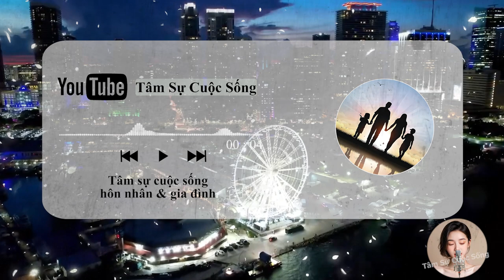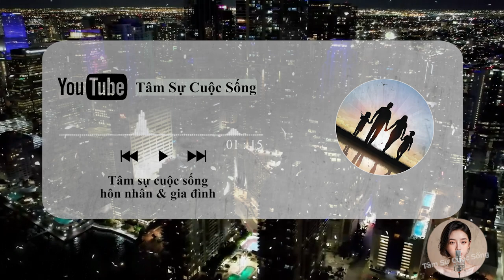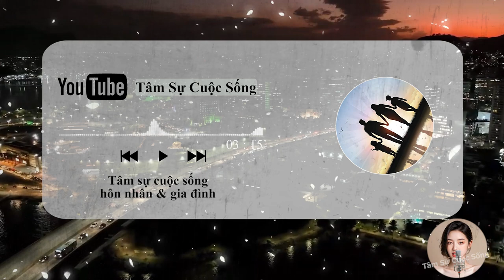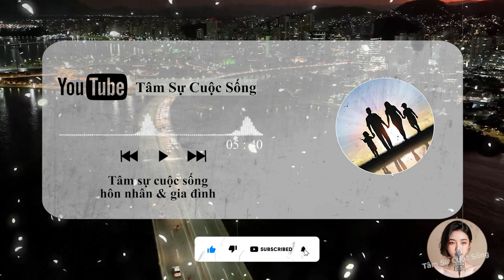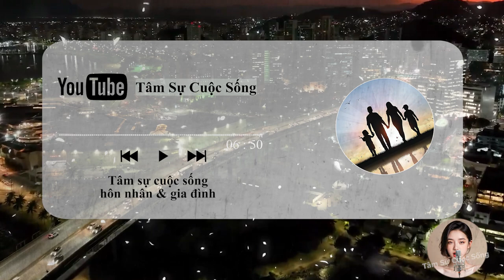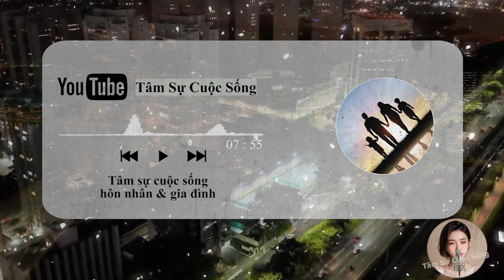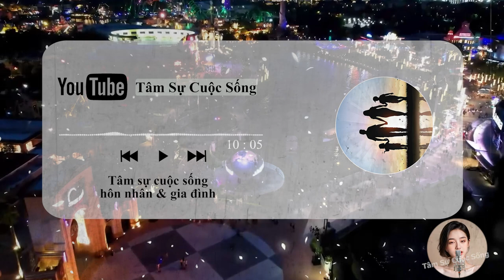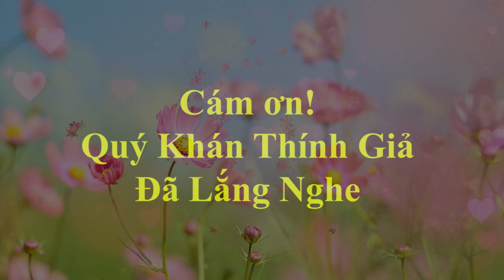🔥 Podcast [Tâm Sự Thầm Kín] Phụ nữ KHÔNG YÊU THẬT LÒNG thường xuyên có 4 yêu cầu này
🎦 Lịch Phát Sóng Kênh hàng ngày:
- Sáng: 6h30
- Tối: 19h30